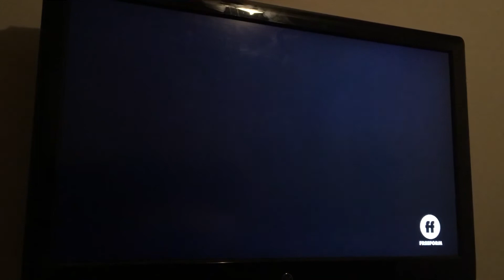New Line Cinema (2003/1994)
From a Freeform on Demamd print of Dumb and Dumber, it’s the same as the video I posted a few years back but instead of the theme that was used on Comedy Central it uses the film’s original New Line theme.